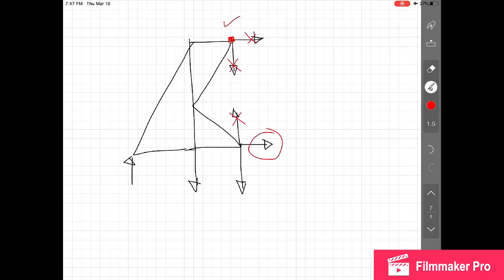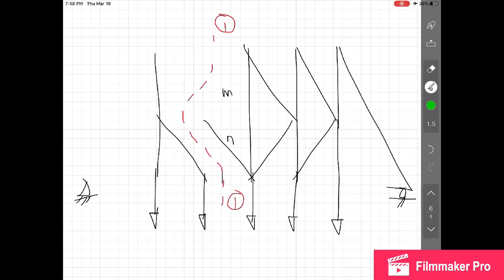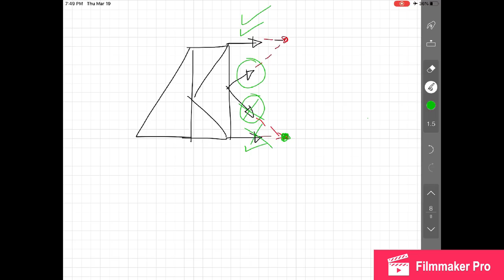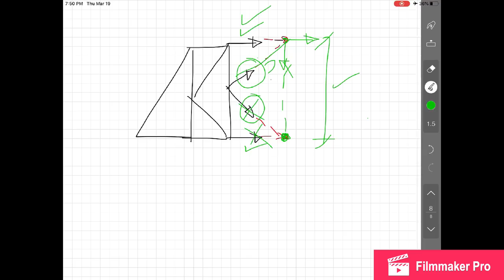Statics of Rigid Bodies - Chapter 4 - Analysis of Structure (Truss)